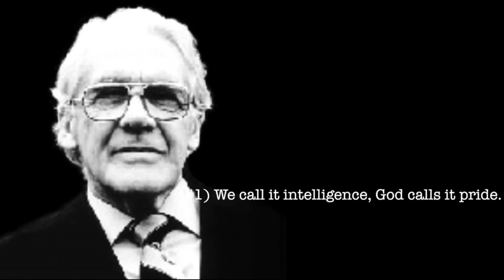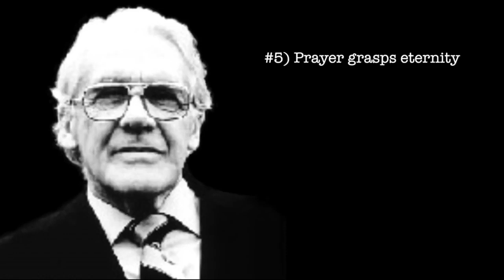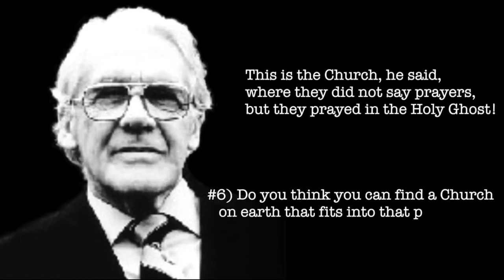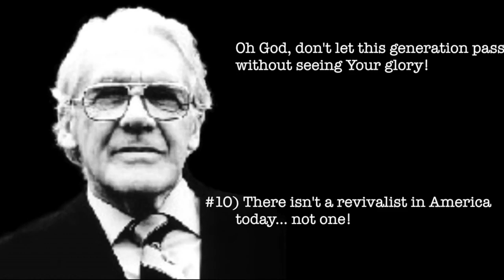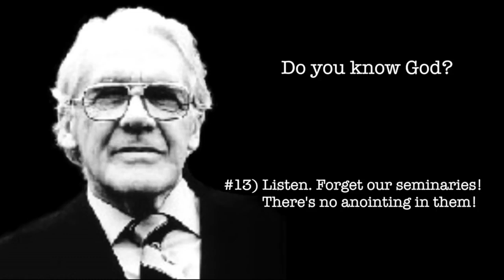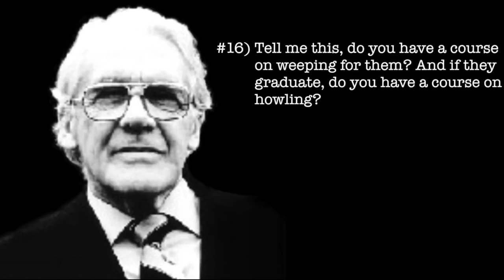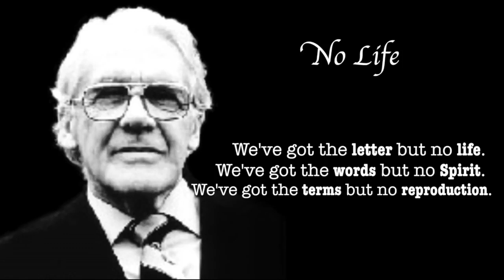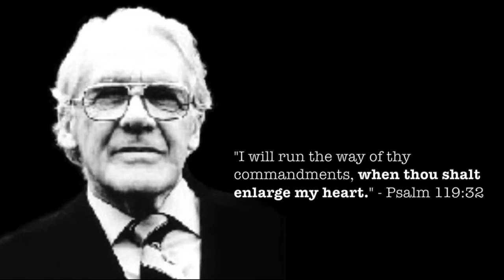The Idolatry of Intelligence by Leonard Ravenhill Sermon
Leonard Ravenhill delivered this powerful preaching that is very relevant today to all Christian believers especially preachers of the Word of God. Some may find controversial but in reality, it is happening. It’s time to wake up! We must all be serious in our walk with God if we want revival to happen in our lives.
The Idolatry of Intelligence by Leonard Ravenhill